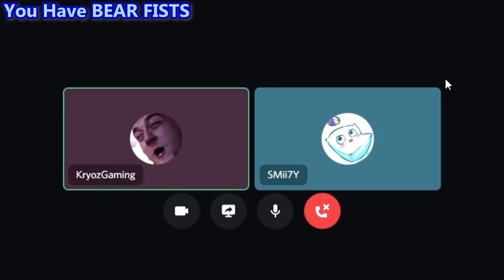Kryoz And SMii7Y are still the same person, that you needed a part two to prove it further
This was the first compilation that helped me blew my compilations up. As I stated in my previous comp for both these guys, for many many years, I watched these guys and they completely helped me on the darkest times of my life and I seriously want to thank them for that. In the original comp I've done, I was heavily inspired by the main person that started this trend so I wanna thank lindsey for the igniting the flame to this comp.

Clips Used In Video:
When a joke goes too deep and you forgot how you even got there, & now you're lost - Rainbow 6 Siege

a Minecraft scavenger hunt with an EXPLOSIVE surprise!! Find the item, or else you'll be punished